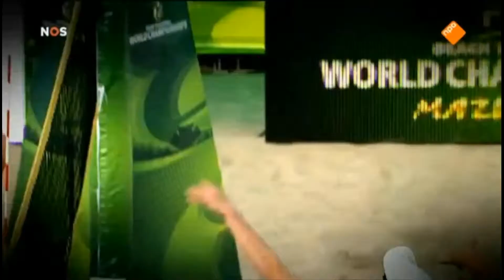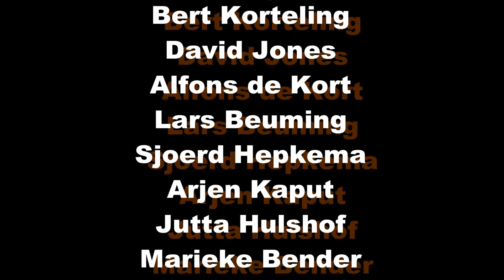BTN Kickoff Rio 2016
Kickoff Movie Beachvolleybal Team Nederland